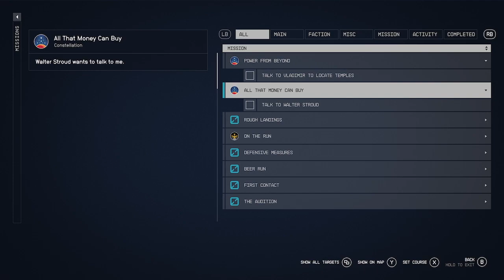Starfield Temple Beta Gameplay